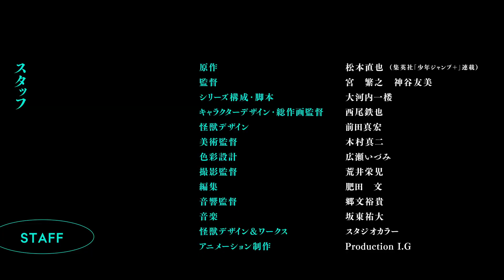Anime "Kaiju No.8" 3rd Trailer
Anime "Kaiju No.8" Latest Trailer & Cast Announcement!
Coming April, 2024!
Available simultaneously on X worldwide!

【STAFF】
Original Manga: Naoya Matsumoto (Serialized in "MANGA Plus by SHUEISHA")
Director: Shigeyuki Miya & Tomomi Kamiya
Series Composition & Screenplay: Ichiro Okouchi
Character Designer & Chief Animation Director: Tetsuya Nishio
Kaiju Design: Mahiro Maeda
Art Director: Shinji Kimura
Color Design: Izumi Hirose
3DCG Director: Masaru Matsumoto
Director of Photography: Eiji Arai
Editor: Aya Hida
Sound Director: Fumiyuki Goh
Kaiju Supervision(Design & Artworks): Studio khara

【CAST】
Kafka Hibino&amp;KAIJU NO.8: Masaya Fukunishi
Mina Ashiro: Asami Seto
Reno Ichikawa: Wataru Katoh
Kikoru Shinomiya: Fairouz Ai
Soshiro Hoshina:Kengo Kawanishi

【INTRODUCTION】
In a world plagued by threatening creatures known as Kaiju, Kafka Hibino aspired to enlist in the
Japan Defense Force to defeat them.
“Let's wipe out the Kaiju together.”
Kafka pledged to his childhood friend, Mina Ashiro. Over time, life circumstances forced them to
go their separate ways and caused him to abandon his lifelong ambition.
He found himself employed by Monster Sweeper, Inc., a professional cleaning company that
specializes in cleaning up the aftermath of Kaiju battles. Meanwhile, Mina Ashiro is now the
Captain of the Defense Force’s 3rd Division. As it stands, he is currently unworthy of fighting
Kaiju alongside her.
At   work,   Kafka   crosses   paths   with   the   highly   motivated   Reno   Ichikawa.   Reno’s   undying
determination to join the Defense Force leaves no room for failure. His perseverance reawakens
Kafka’s ambition of standing next to Mina as they protect humanity from Kaiju together.
A dream frozen by time, thawed by a burning promise
But Kafka doesn’t know that an imminent Kaiju threat is unexpectedly approaching him.

Official English Twitter for Anime：@KaijuNo8_O_EN

 / kaijuno8_o_en   ）
© JAKDF 3rd Division © Naoya Matsumoto/SHUEISHA